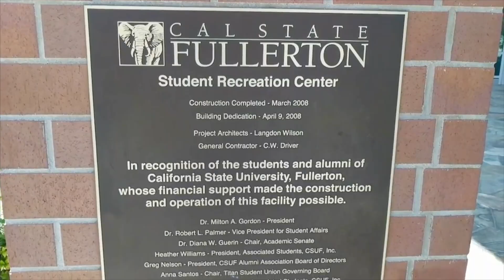3801 Carol Dr Fullerton, Ca 92833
A beautiful home awaiting you.  Within minutes to Buena Park's Entertainment Zone and outstanding schools.  A must see.